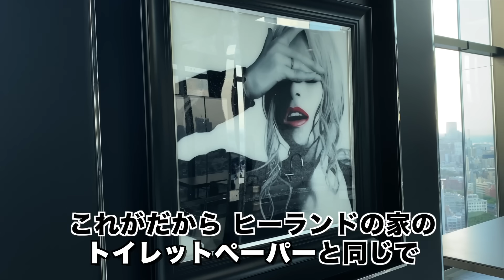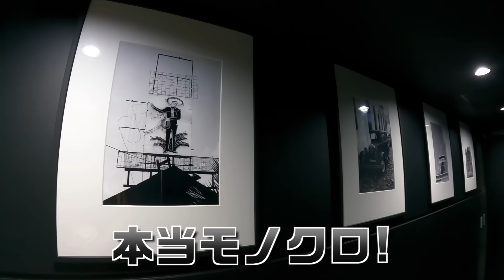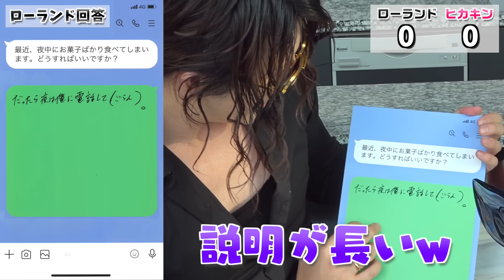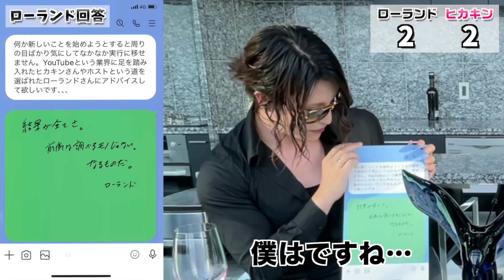ローランド vs ヒーランドのホスト頂上決戦！【ヒカキンがROLANDの自宅荒らしてみたwww】